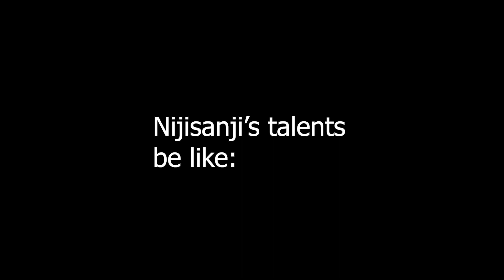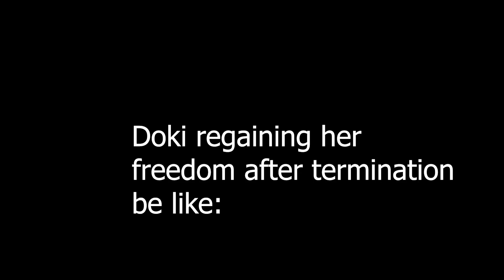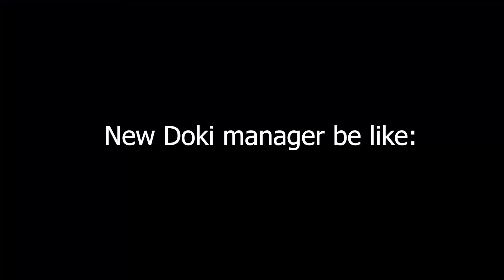NijisanjiEN Drama But Its a Musical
This is comedy, just mindless fun for the sake of giving a little laugh at the situation we are seeing. So, yeah, take it whatever you want, I just had fun doing this. This video is not monetized, as I said, fun and nothing more. Now, let's move on, I'm not a channel that focuses on this situation but I had to do this, it was just too perfect!

Videos used:
Hazbin Hotel, Season 1, Episode 8
Helluva Boss, Season 2, Episode 7

Ina and Mori: Hololive official site
Company logos from the web

Songs:
Finale (Hazbin Hotel)
2 minutes notice (Helluva Boss)